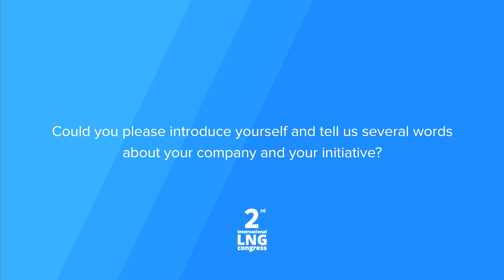Mercedes de Juan (Fundacion Valenciaport) Interview @ 2nd LNG Congress, November 2016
Mercedes de Juan, Technical manager at Fundación Valenciaport shares her impressions after the 2nd LNG Congress held in Hamburg, 28-29 November, 2016

Let's socialize!